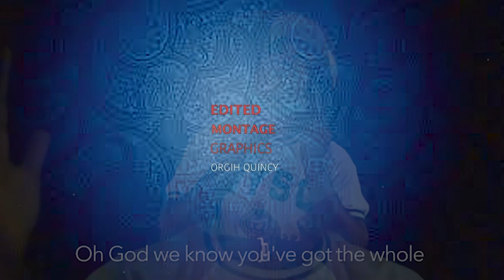(EPISODE 8)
BIBLE QUESTIONS IN 30 SECONDS (EPISODE 8) (NKEMORGIH4 HIPHOP)